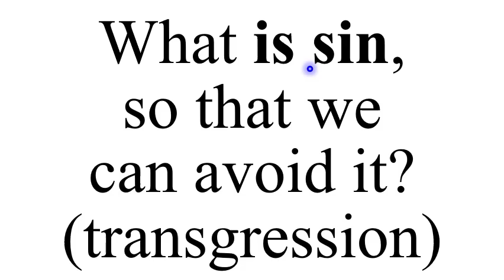X. 1 John 3:4 Say question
What is sin, so that we can avoid it? (transgression)
1 John 3:4 ...sin is the transgression of the law.